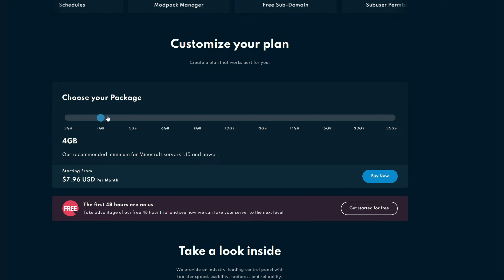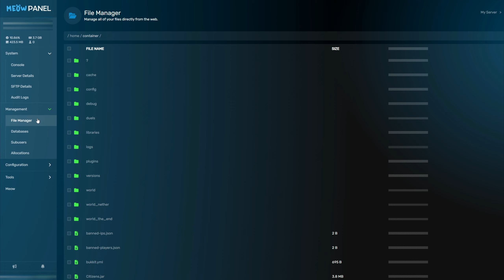Spleef Minigame Preview [Minecraft Vampiric Classic's Devlog] Part 4.2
Hi, Today I am going to be playing on my Minecraft Server! We going to be showcasing the Spleef Minigame I have created for our Vampiric Classic's MC Server. I am joined by @B0X_R3AL and my Sister to show yous what you can do in this Minigame!

Server IP: Vampiricclassic.playwn.co
(Server is in development. You wont beable to play for the time being until we finish and release it!)

If you wish to support the MC Server and our work.

If you ever want to create your own Minecraft Server. Tryout Winternode!
WinterNode offers industry-leading performance, stability, and ease of use - at a great value. We use WinterNode because of it’s simply amazing game server hosting, reliability, and next level customer support.

Club#!/about